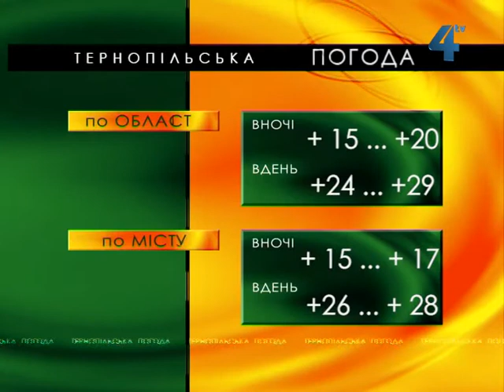Тернопільська погода на 24 червня